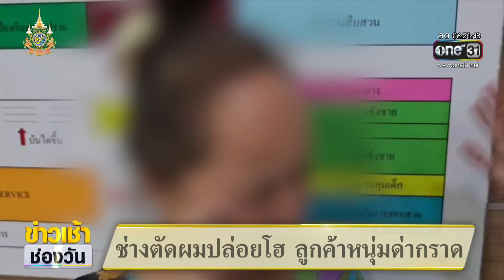ช่างตัดผมปล่อยโฮ ลูกค้าหนุ่มด่ากราด | ข่าวเช้าช่องวัน | สำนักข่าววันนิวส์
ที่นนทบุรี มีชายคนหนึ่ง โมโหด่ากราดช่างตัดผม ตัดไม่ถูกใจ แถมขู่จะทำร้าย ขณะที่ ช่างปล่อยโฮ บอกขอโทษก็ไม่รับ จึงตัดสินใจเข้าแจ้งความ เพราะกลัวอันตราย พ้อ อยากเลิกอาชีพตัดผมไปเลย